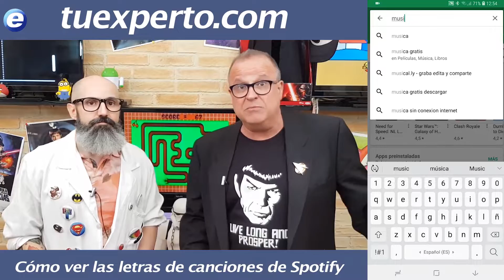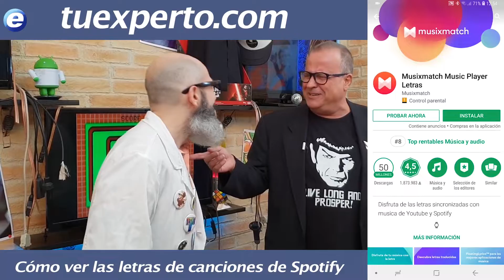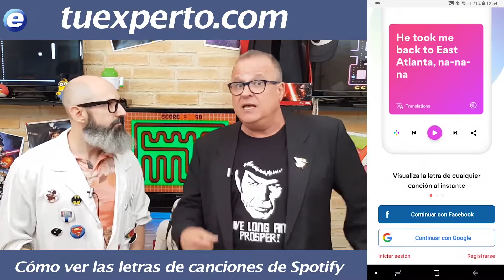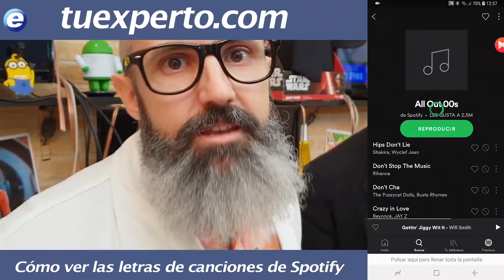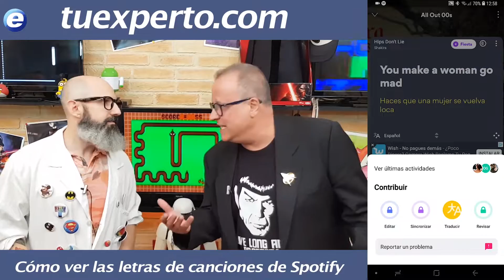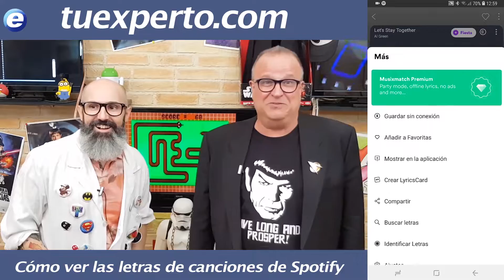Cómo ver las letras de las canciones en Spotify